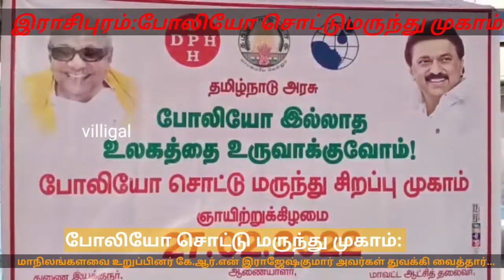ராசிபுரம்:போலியோ சொட்டு மருந்து முகாமினை கே.ஆர்.என் இராஜேஷ்குமார் அவர்கள் துவக்கி வைத்தார்.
நாமக்கல் கிழக்கு மாவட்டம், இராசிபுரம் நகராட்சி அலுவலக வளாகத்தில் மாண்புமிகு.தமிழ்நாடு முதலமைச்சர் தலைவர்_தளபதி அவர்களின் ஆணைக்கிணங்க தீவிர போலியோ சொட்டு மருந்து வழங்கும் சிறப்பு முகாமை துவக்கிவைத்தேன். தவறாமல் 5 வயதிற்கு உட்பட்ட குழந்தைகளுக்கு சொட்டு மருந்து போட்டுக்கொள்ளும் படி கேட்டுக்கொள்கிறேன்.போலியோ இல்லாத தமிழகத்தை உருவாக்குவோம்.

நிகழ்வில் இராசிபுரம் நகர கழக செயலாளர் திரு.என்.ஆர்.சங்கர் அவர்கள்,முன்னாள் பாராளுமன்ற உறுப்பினர் திரு.பி.ஆர்.சுந்தரம் அவர்கள், நகர் மன்ற உறுப்பினர்கள், ரோட்டரி சங்க நிர்வாகிகள் மற்றும் கழக உறுப்பினர்கள் கலந்து கொண்டனர்.